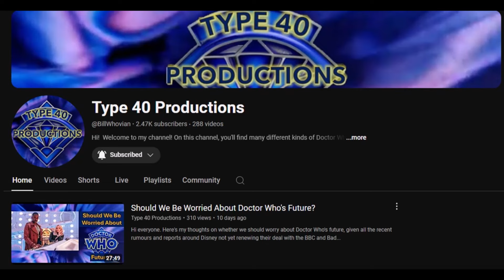Doctor Who What If: The Sixth Doctor Had A Sonic Screwdriver?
Hi everyone. Here's another What If video, this time trying to answer the question: What If The Sixth Doctor Had A Sonic Screwdriver?

Sixth Doctor Sonic design by MTStudios.
Channel Intro by ItsMeGPZ.